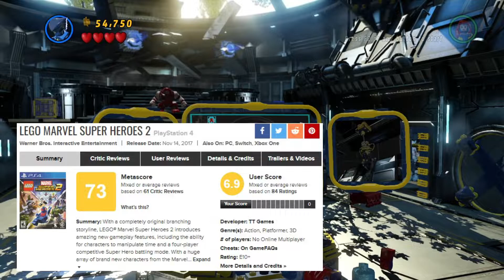Será que algum dia veremos LEGO Marvel Super Heroes 3?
O primeiro Lego Marvel Superheroes é um dos meus games lego preferido e por conta do sucesso que fez garantiu uma continuação, mas o segundo game da franquia foi uma enorme decepção para diversos fãs ao redor do mundo, então agora todos ficam se perguntando de algum dia teremos o lançamento de LEGO Marvel Super Heroes 3. Afinal a franquia será uma trilogia ou o segundo game enterrou de vez a parceria Marvel e Lego?

Nesse vídeo eu trago todas as informações que temos sobre o game e algumas especulações interessantes, mas as noticias não parecem animadoras para os fãs, confiram!